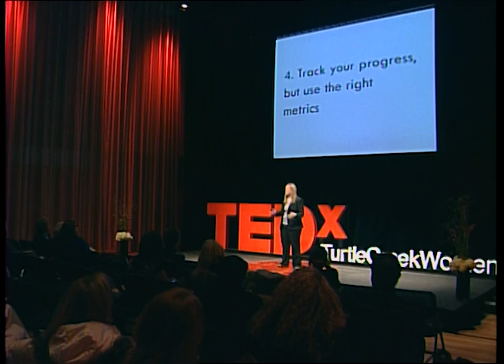Living a Lean Life: Brooke Boyarsky at TEDxTurtleCreekWomen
Brooke Boyarsky is a 2013 Harvard Business School MBA grad, where her class was intently studied by school officials regarding gender roles. A native Texan, she returned to Dallas to work for a large, international consulting firm.